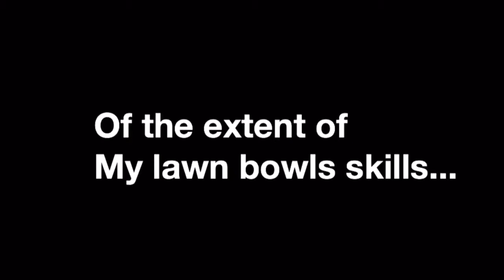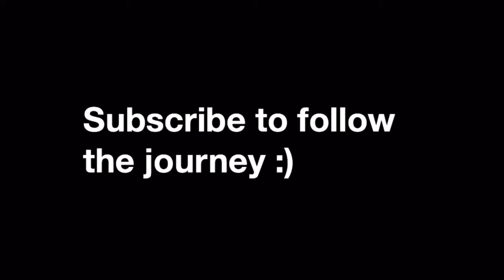LAWN BOWLS FAIL! | Project 29 - VLOG 54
ADW Ben and Jay present Project 29, where Jay daily vlogs the last year of his 20s during 2016.